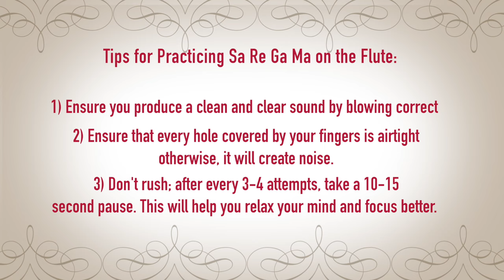Bansuri per saregama bajana sikhe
Please Support My Music Channel !
If my lessons have helped you and you’d like to see more content, consider making a contribution. Every little bit helps and is greatly appreciated.
Bank - HDFC
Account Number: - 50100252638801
IFSC: HDFC0001273
Thank you for being awesome and for your generous support!

With gratitude,
Chinmay Gaur

Welcome to our second installment of the Flute Fresher Series, where we will guide you through the enchanting world of the flute and help you master the  "Sa re ga ma pa dha ni sa on flute.

🎶 Key Highlights:

Beginner-friendly flute tutorial.
Step-by-step instructions to play "Sa Re Ga Ma" on your flute.
Enhance your flute-playing skills with this detailed lesson.
Whether you're a novice or an aspiring flutist, this tutorial is designed to help you build a strong foundation and develop your flute-playing skills. 🎵🎶

Flute Tutorial Of Sa re ga ma on flute
Learn flute online
Easy Flute tutorial
Bansuri Bajana Sikhe
बांसुरी कैसे बजाते है
बांसुरी बजाना सीखे
How to play Side flute
How to Play Indian Flute

Music Book you must read -

For personalised message and sign copy
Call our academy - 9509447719